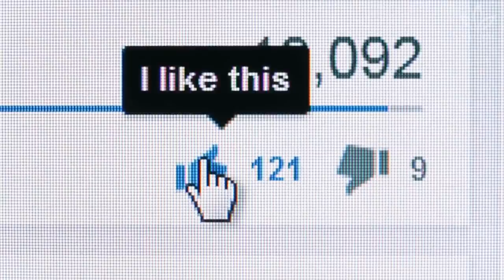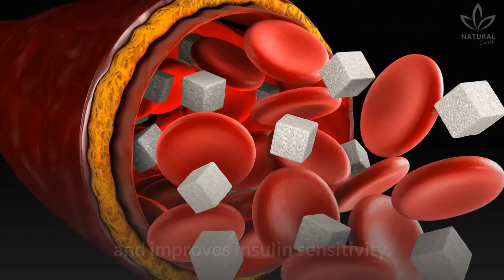The #1 Fruit Men Should Be Eating More Often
In today's video, you will see what watermelon does for men.

We have already talked about the general benefits of watermelon, did you watch it?

A summer's favorite, watermelon is hydrating, diuretic, and depurative and protects the body against cardiovascular diseases.

Besides being super refreshing, it doesn't cause weight gain and is full of vitamins.

Few people know it, but watermelon, besides tasty, offers a series of health benefits.

Rich in potassium and magnesium, it is a natural diuretic and can prevent many diseases.

Did you know that its red color indicates the presence of lycopene?

Do you like eating watermelon?

The USDA published a study about the benefits of regular consumption of watermelon by men and women.

If you liked learning more about it, but don't know how to choose the best watermelon at the supermarket, watch this video.

0:00 Health Benefits of Watermelon
0:41 Lycopene Benefits
1:04 Watermelon Benefits for Men